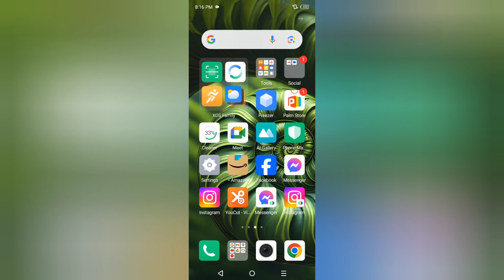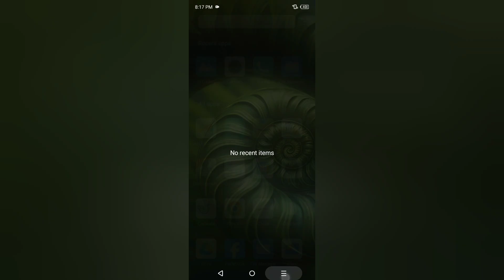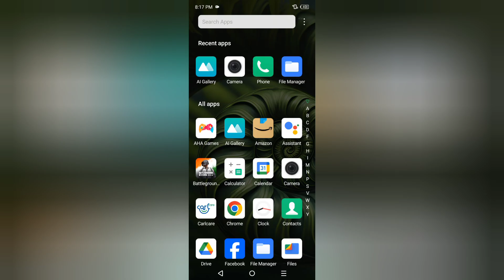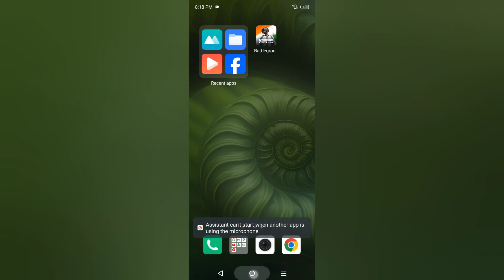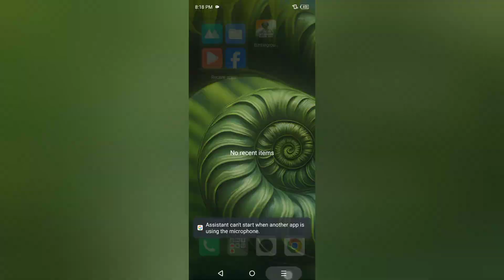Infinix Gt 20 Pro heating problem kaise solve kare, how to fix heating issue in infinix, Overheating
Infinix Gt 20 Pro heating problem kaise solve kare, how to fix heating issue in infinix, Overheating Problem solution in infinix